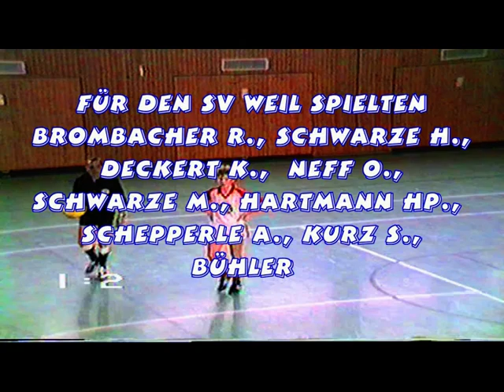SV Weil C - SV Wyhlen 08.12.1985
Hallenturnier C-Jugend